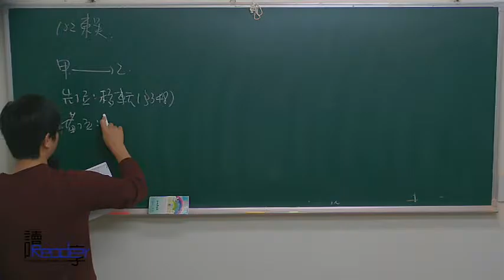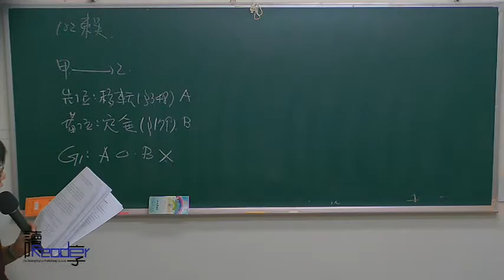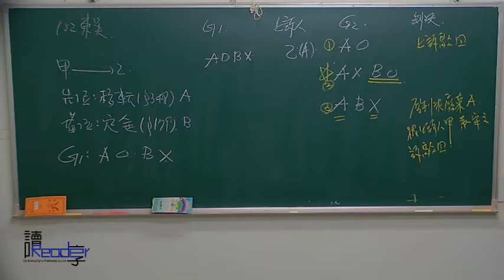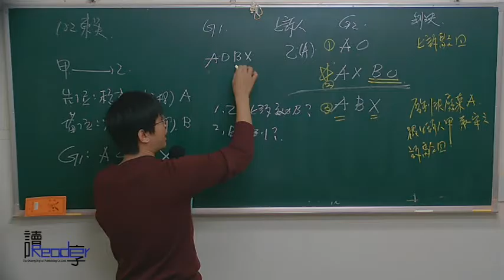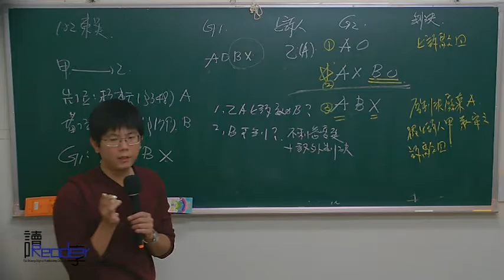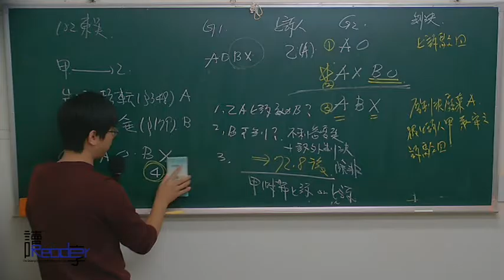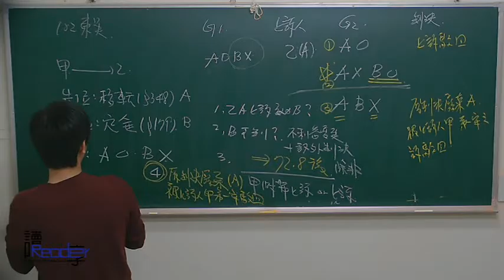讀享國考小學堂 席慕的民事訴訟法講堂第十四堂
☞2017律師司法官席慕民事訴訟法錄音函授【全套30堂】